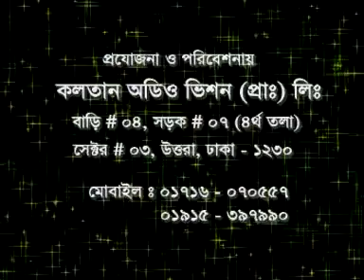Title song - Khomo Oporadh - Shahnaz Belly